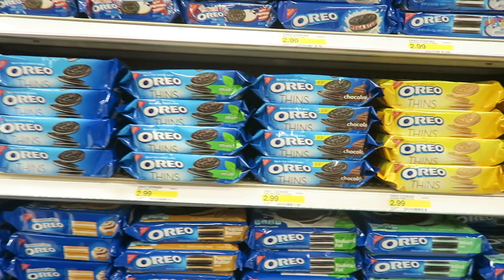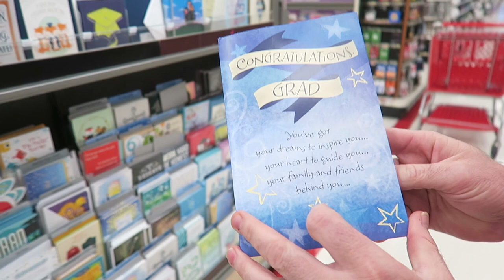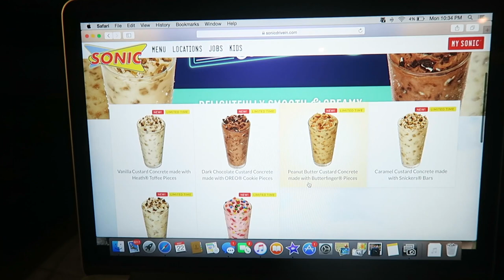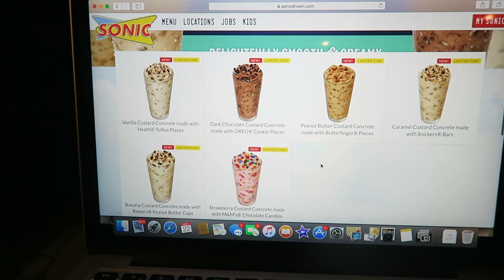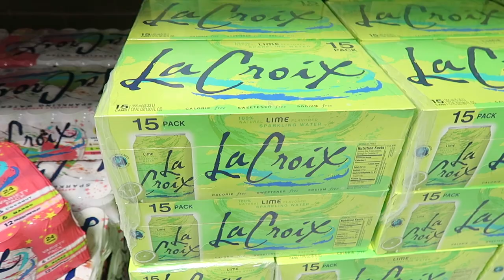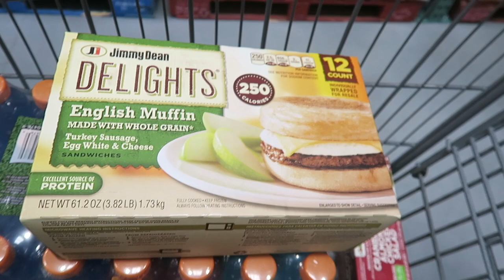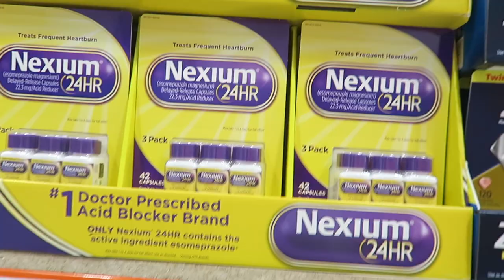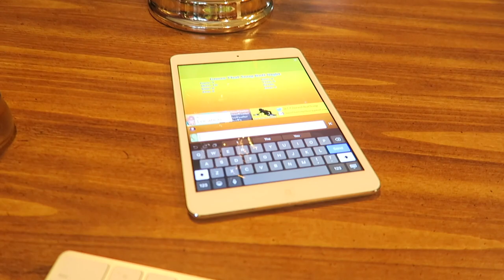SAVINGS AT COSTCO? / VLOG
Monday 5/22/17 - Tuesday 5/23/17 Vlog!